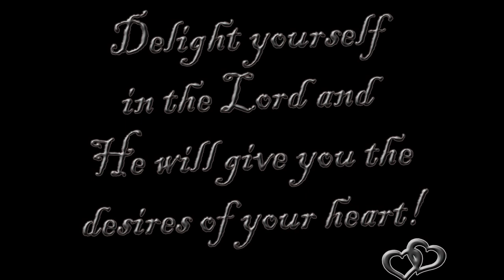Amber Harris Santa Slideshow